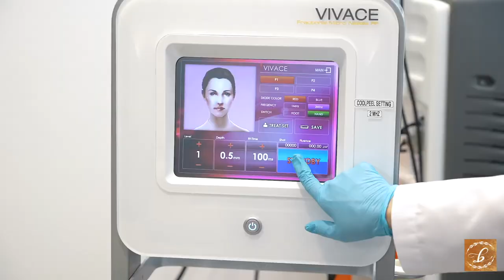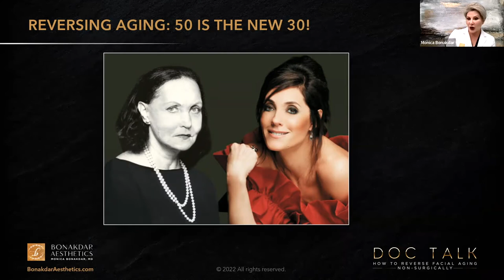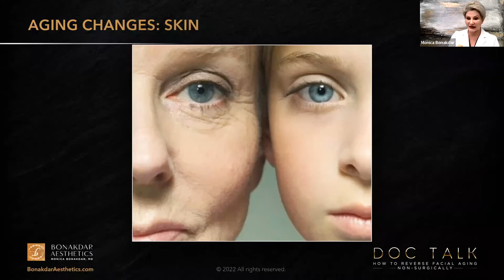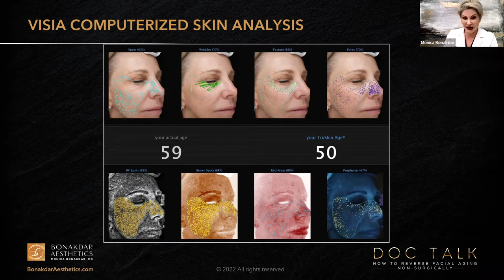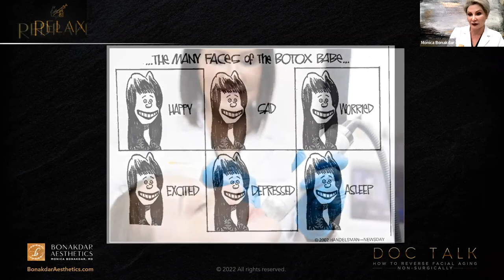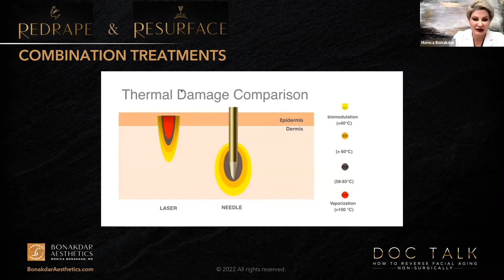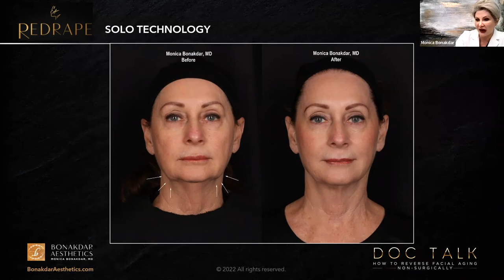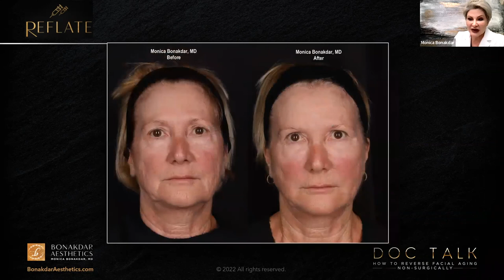Bonakdar Aesthetics 5R Rejuvenation Method Replay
Replay of Dr. Bonakdar's 5R Rejuventation Method Live Webinar from May 4th.